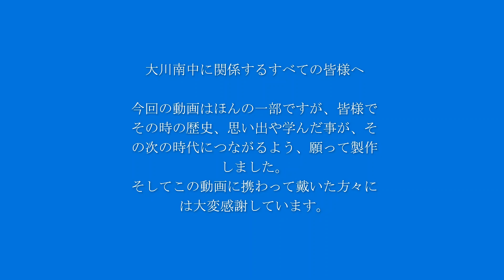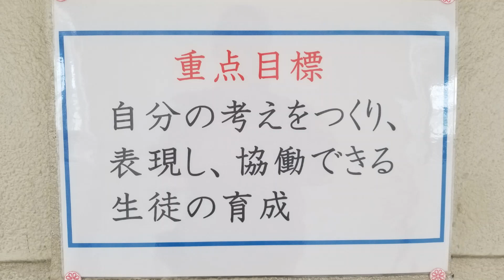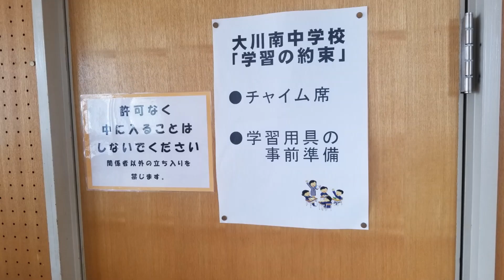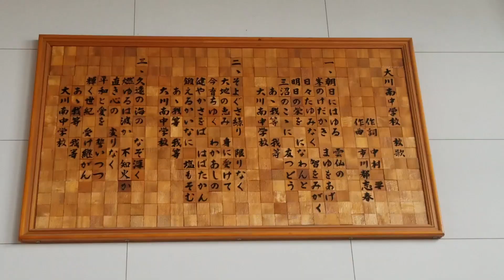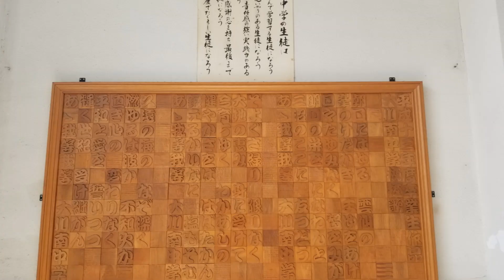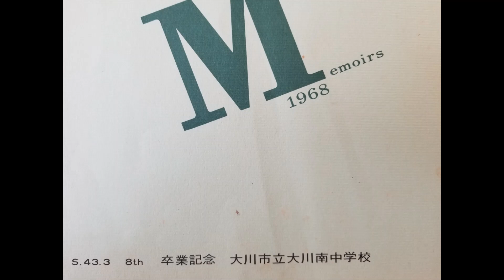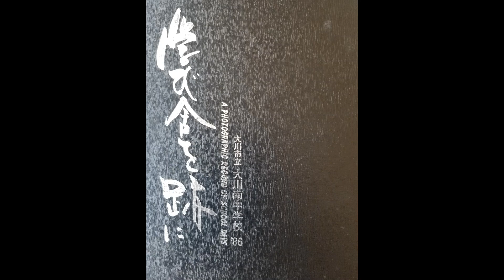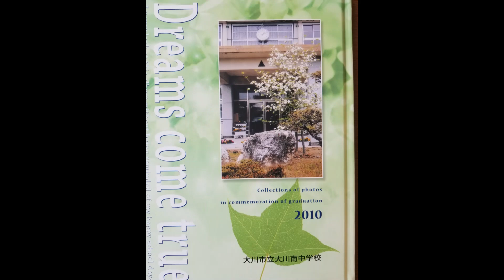旧大川市立大川南中学校メモリアル動画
昭和35年5月に開校した大川南中学校は、令和2年3月に閉校となり、約60年続いた歴史に幕を閉じました。
この動画は、大川南中学校の卒業生有志によって撮影・提供いただいたもので、「地域住民や卒業生にとって思い出の校舎を記憶に留めるための一助になれば」という思いが込められています。